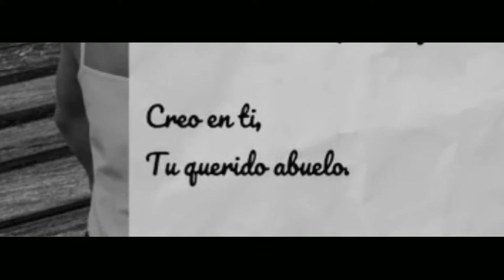NORTEÑOS Y COCHES VOLADORES - Ranch Simulator | Water_B